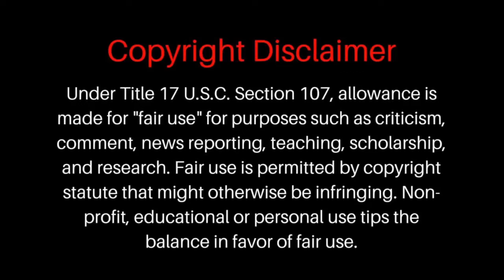IC Title Fatal 4 Way! / Aleister Black Makes an Impactful Return!: Smackdown Reaction : 21.May.2021